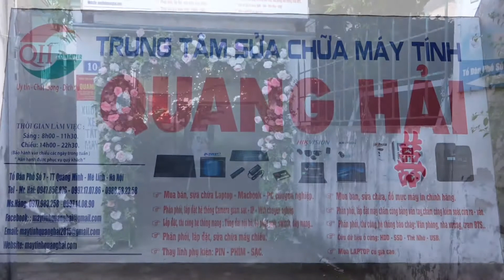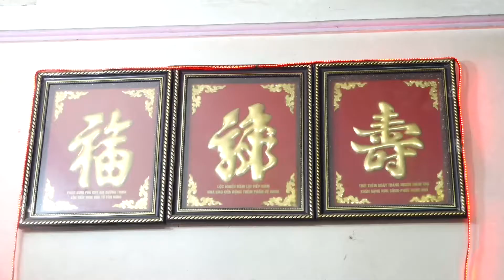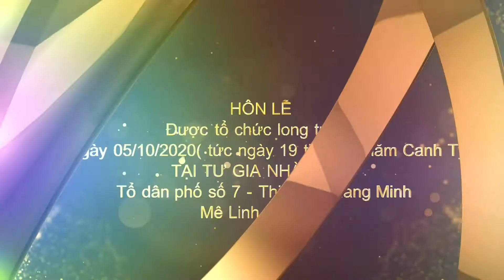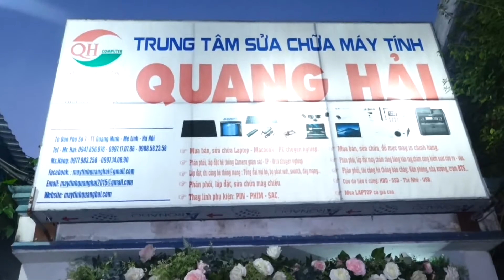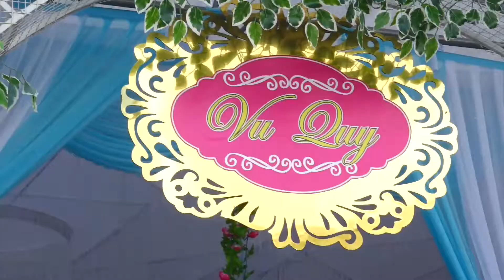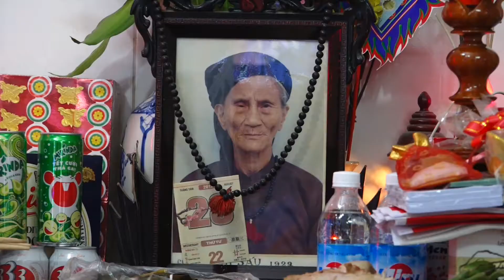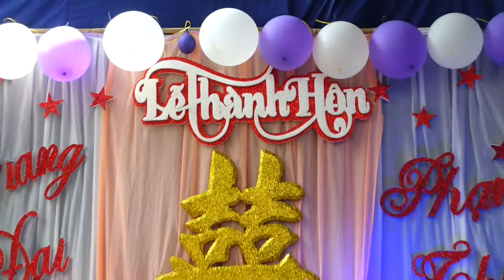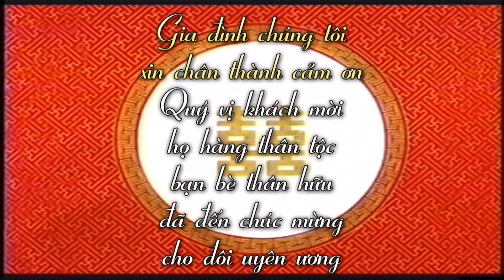Lễ thành hôn Quang Đại & Phạm Thu 05/10/2020